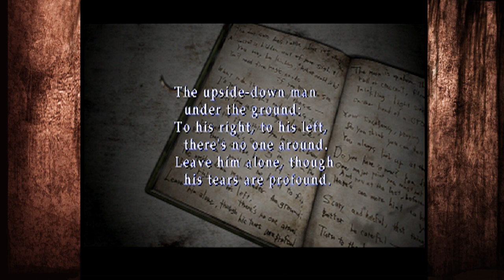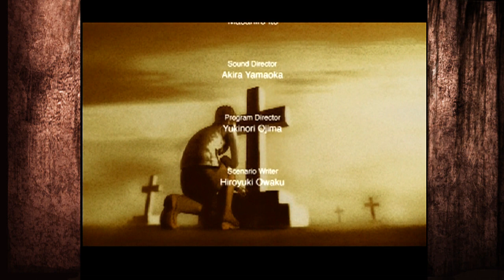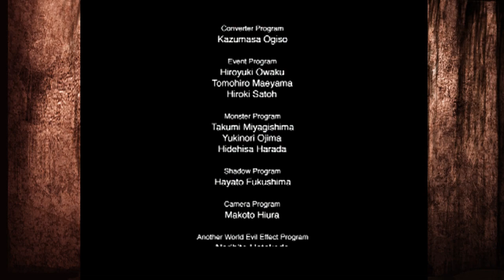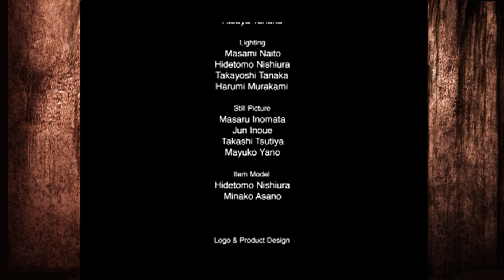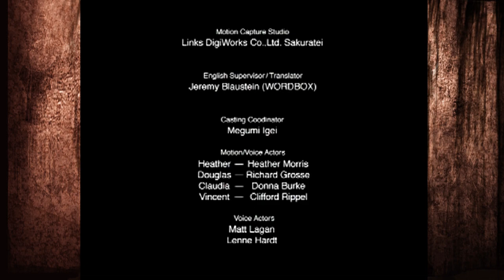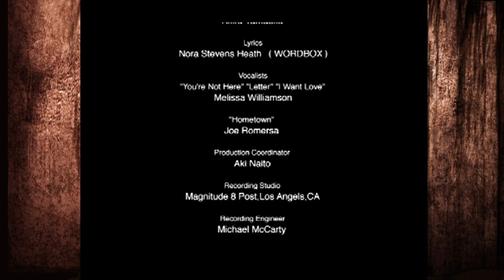Two Best Friends Play Silent Hill 3 (Part 20 FINAL)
Not every day you get to give a videogame character an abortion.